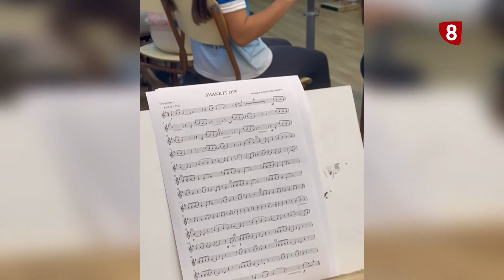Inicio de curso y actividades otoñales de AMGu 2024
AMGu (Agrupación musical de Guardo) ha comenzado un nuevo curso.  Este otoño viene cargado de eventos y actividades.